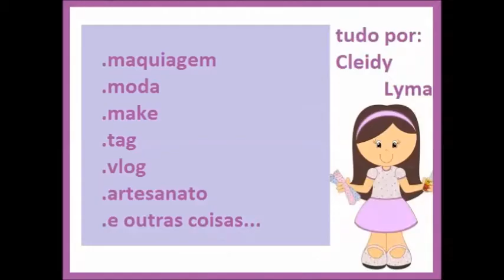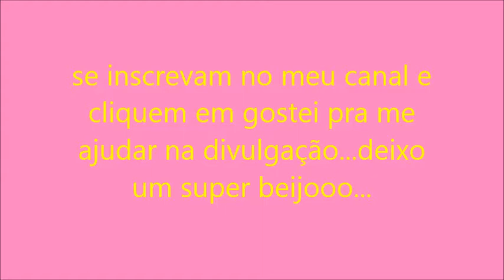VLOG: indo ao encontrinho da LAURA GROMANN...por Cleidy Lyma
Oi gente amei conhecer a LAURA pessoalmente e outras meninas e fiz o vlog pra vir dividir com vocês esse momento que tanto amei ..deixo um super beijoooo a todos que gostarem do vídeooo. em especial em vc LAURA GROMANN...